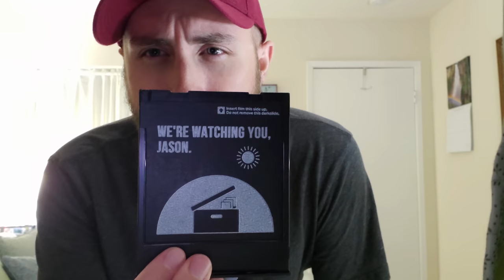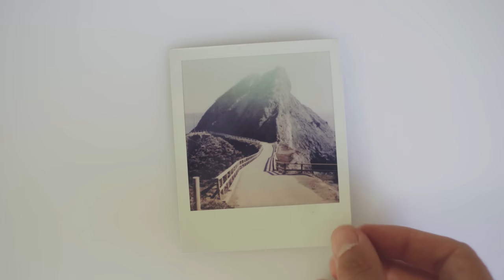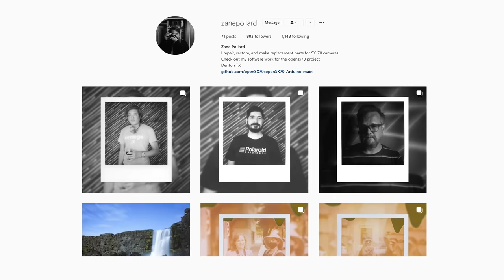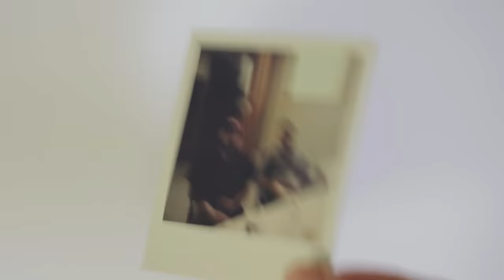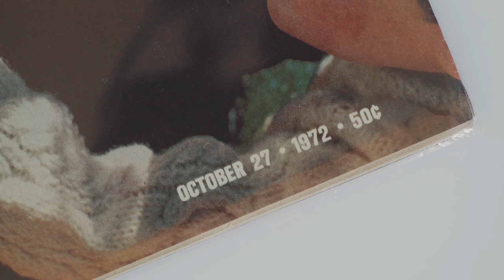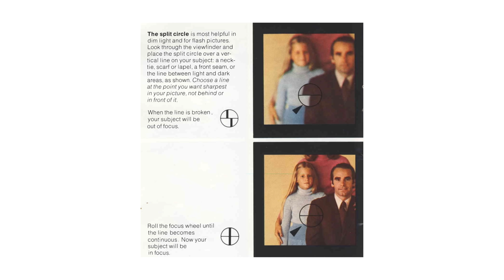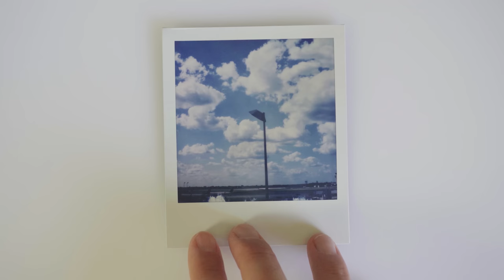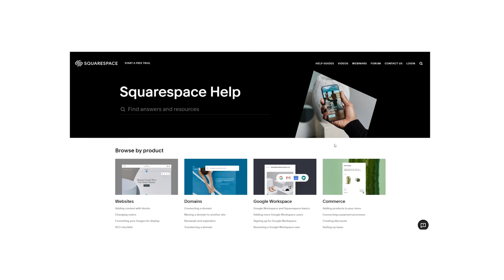Polaroid SX-70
Jason takes on the ultimate challenge, polaroid.

Cameras: Polaroid SX-70, Polaroid SX-70 (600 Converted)

Instayams: @50_shades_of_jason